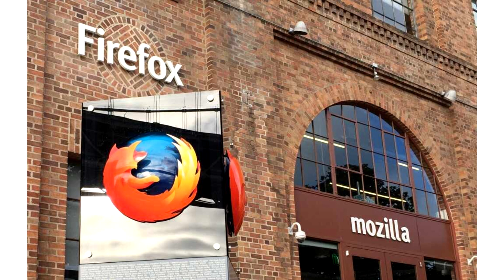Microsoft Fixes Windows Defender Bug After Five Years of Firefox Slowdowns